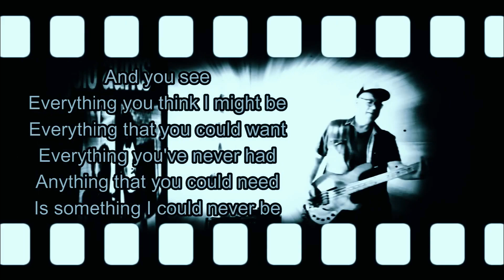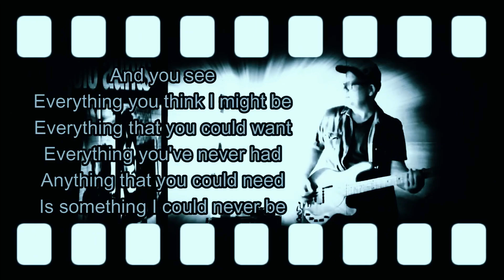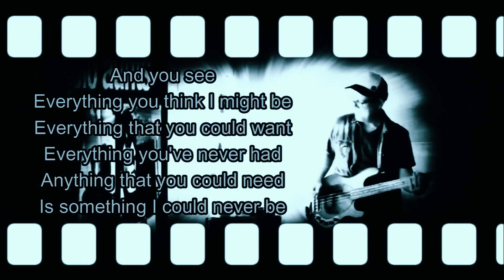The BIG Lie | Cover | Authenticity versus illusion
Here is my bass guitar cover of The Big lie by Gigolo Aunts, authenticity versus illusion. Do you want more songs like this?. @MowiMovesToMars. The BIG Lie | Cover | Authenticity versus illusion.

Are we under an alien invasion?. that is my question for today 😉😎👽

Please, live your comment in the comment section, it's nice to talk about music, but I love to talk about other things.

Love bands like Gigolo Aunts, Nada Surf or Fun lovin' criminals.  New York City-based American alternative rock bands. I watched Nada Surf and Fun Lovin' criminals but did not have the chance to see Gigolo Anunts live.

This is a reupload, but this song makes me feel young.

The band was formed by middle school students Steve Hurley, Dave Gibbs, Phil Hurley, and Paul Brouwer in 1981 in Potsdam, New York, United States, originally known as Sniper. In 1986, their name changed to Gigolo Aunts (after the Syd Barrett song, "Gigolo Aunt", from his 1970 album Barrett) and became a staple on the Northern New York music scene, gaining a reputation for frenetic live sets that featured the close harmonies of the Hurley brothers and Gibbs. In the summer of 1987 the band relocated to Boston, Massachusetts, and within a year were signed to Hoboken's Coyote Records (then home of the Feelies and Yo La Tengo). Their first album entitled Everybody Happy was produced by former Bongo bassist (and late version Velvet Underground member), Rob Norris, and released in 1988. After touring up and down the east coast, the band returned to Boston and began working on their follow up album with producer Paul Kolderie. Early in the sessions, Coyote Records folded, and only a handful of songs were finished. After a year of slugging in out in the Boston clubs and recording new songs with Kolderie, the band completed Tales from the Vinegar Side, which was released only in Spain on Impossible Records in 1990. The album produced a modest Boston area radio hit in "Down on Me".

Thank you for your subs and support, really means a lot ❤️😎.

Under WATH synchronization licence.

J. Bertuchi